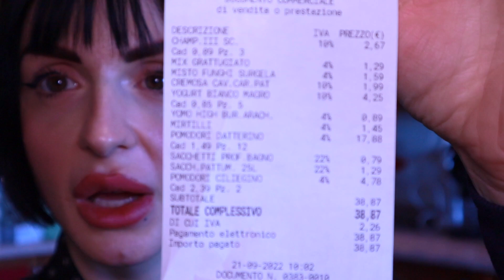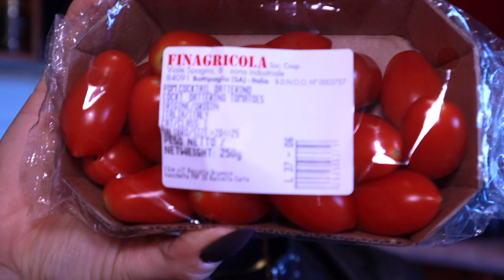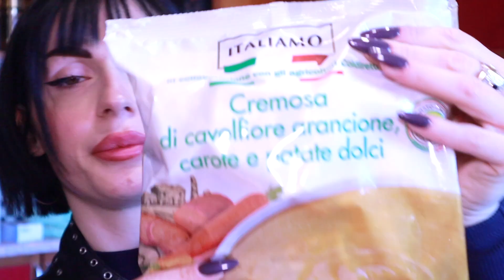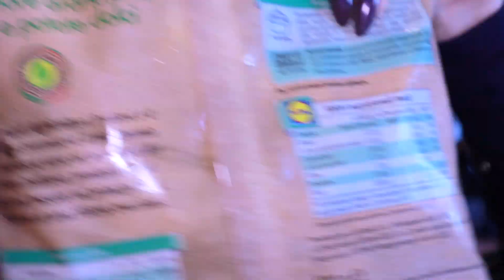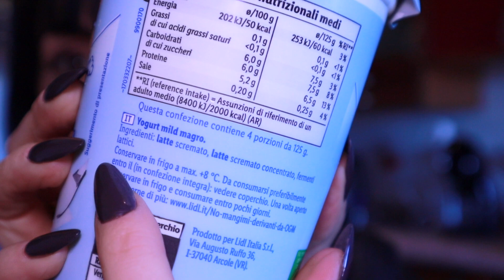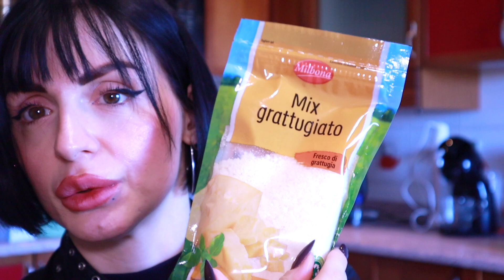Spesa da LIDL cosa prendo con 38 euro?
💬 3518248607 Whatsapp Per fare ordini peranalizzati GALLETTERIA ✌🏻 dite che avete Visto le gallette da me e magari vi arriva qualche omaggio …❤️‍🔥✌🏻

 💵 SE vuoi sostenermi con un supergrazie  o con uno dei link qui sotto qualsiasi importo sarà utilizzato per il canale :)

⚠️ LA MIA VETRINA AMAZON - Qui trovi tutti i miei prodotti consigliati e preferiti